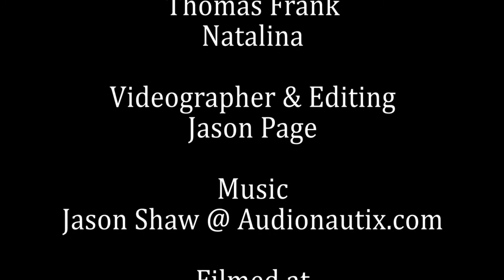Earth Day PSA by Chicago Environmental Groups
Earth Day Monday April 22nd 2013:
JOIN US IN DOWNTOWN CHICAGO THIS EARTH DAY AS WE CELEBRATE AND STRIVE TO PROTECT OUR WATER.

3:00 pm: Water Honoring @ Vietnam Veterans Memorial,
               Chicago Riverwalk, Wacker & Wabash

4:00 pm: Rally @ Thompson Center (State of IL Building)
               100 W. Randolph St.

7:00 pm: Celebration @ American Indian Center
               1630 W Wilson Ave

WHY THE THEME OF WATER?
We want to call attention to the fact that water is life, and the assault on our water through fracking, tar sands, other extractive industries and water privatization is putting our lives and the future of the planet at risk.

In Illinois we have several major threats to our water:
Here in Chicago, we are minutes from what is slated to become the largest tar sands refinery in the nation with the BP plant expansion in Whiting, Indiana.  Tar sands are the dirtiest, most carbon-intensive fuel on the planet, and the waste from the refining process goes right into Lake Michigan.  The Enbridge Kalamazoo river tar sands spill of 2010 is a deadly reminder of the unique toxicity of tar sands oil. Three years after the spill it has still not been cleaned up, and the EPA just ordered Enbridge to dredge parts of the river.  In that same year Enbridge had another major tar sands spill in a Chicago suburb, Romeoville.  The company is currently lobbying to expand their tar sands pipeline infrastructure in IL, MI, and IA.

The oil and gas industry is on a full-scale push to frack throughout much of Illinois, threatening the availability and quality of water for agriculture and people and poisoning it for generations to come.  Thanks to their enormous lobbying powers, these industries are exempt from the Clean Air and Clean Water Acts!  Right now in Southern Illinois, as industry prepares to pave the path for fracking, landowners are being tricked into signing their land away to the fracking companies.

Nationally and internationally, the situation is dire.
The EPA just released the first comprehensive survey looking at the health of thousands of stream and river miles across the country, finding that 55 percent are in "poor condition for aquatic life."  More than 13,000 miles of rivers have fish with mercury levels that may be unsafe for human consumption.  Our oceans are undergoing massive extinction rates just as terrestrial extinction threatens whole ecosystems.  The ocean, which creates more than half of the planet's oxygen, has already absorbed more than 80% of the heat added to the climate system and around 33% of the carbon dioxide emitted by humans.
Fracking and tar sands exploitation will further destroy what clean water we have, threatening our environment and the very future of life on this planet.

Join us on Earth Day to say NO to both tar sands and fracking and to come together with others who are pledging to stop the destruction of our water that is the basis for all life.

Sincerely,

The Climate Crisis Coalition, Tar Sands Free Midwest, Stop the Frack Attack on Illinois, CAPOW!, Alaska's Big Village Network, RAN Chicago, NEIS, World Can't Wait Chicago, Center for Water Advocacy, The Illinois Coalition for a Moratorium on Fracking, Protect Chicago's Water, and others.